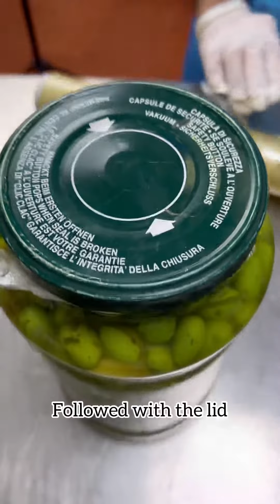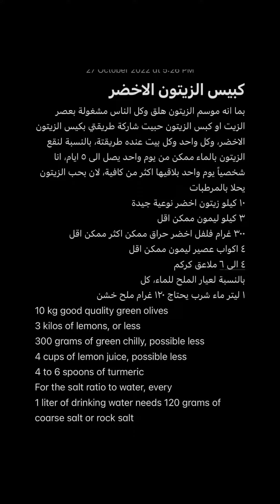كبيس الزيتون الاخضر بطريقة رائعة، الشيف علي سيد How to Pickle green olive chef Ali Sayed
كبيس الزيتون الاخضر
بما انه موسم الزيتون هلق وكل الناس مشغولة بعصر الزيت او كبس الزيتون حبيت شاركة طريقتي بكيس الزيتون الاخضر، وكل واحد وكل بيت عنده طريقتة، بالنسبة لنقع الزيتون بالماء ممكن من يوم واحد يصل الى ٥ ايام، انا شخصياً يوم واحد بلاقيها اكثر من كافية، لان بحب الزيتون يحلا بالمرطبات
١٠ كيلو زيتون اخضر نوعية جيدة
٣ كيلو ليمون ممكن اقل
٣٠٠ غرام فلفل اخضر حراق ممكن اكثر ممكن اقل
٤ اكواب عصير ليمون ممكن اقل
٤ الى ٦ ملاعق كركم
بالنسبة لعيار الملح للماء، كل
١ ليتر ماء شرب يحتاج ١٢٠ غرام ملح خشن
10 kg good quality green olives
3 kilos of lemons, or less
300 grams of green chilly, possible less
4 cups of lemon juice, possible less
4 to 6 spoons of turmeric
For the salt ratio to water, every
1 liter of drinking water needs 120 grams of coarse salt or rock salt

‏dubailife dubailife sharjah abudhabi دبي الامارات ksa uae🇦🇪 uaechefs🇰🇼 السعودية الكويت البحرين قطر أبوظبي العين🇦🇪